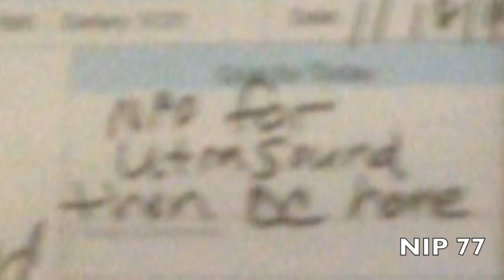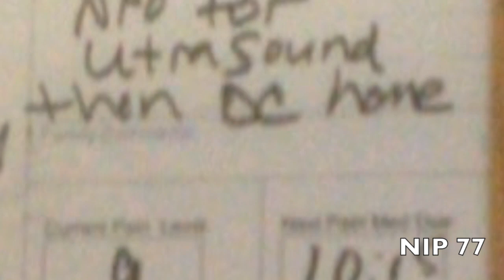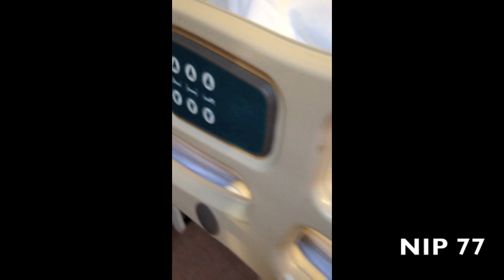NEW YORK METHODIST HOSPITAL IS THE WORST (MUST SEE FOOTAGE)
✿✿✿✿ PLEASE HELP ME SPREAD THE WORD BY SHARING THIS VIDEO ✿✿✿✿
PLEASE TWEET THIS VIDEO TO THE HOSPITAL AT @nym_hospital